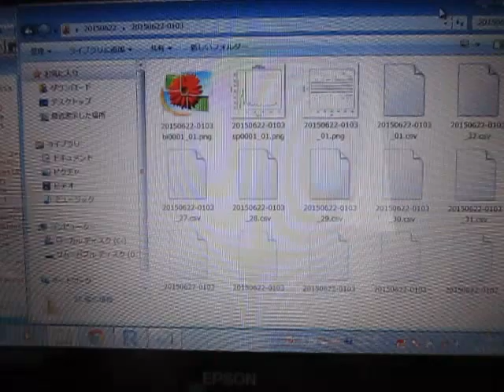超音波の音圧解析 Analysis of Ultrasonic Wave